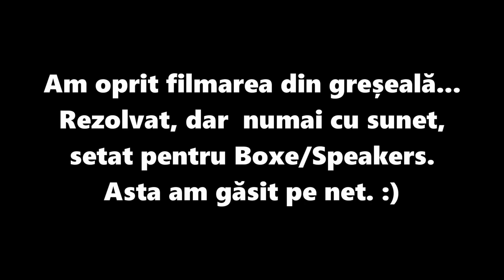Mă joc cu focul (și cu șobolanii). Hai să vezi! A Plague Tale: Innocence PARTEA 2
Dacă ți-a plăcut videoclipul, nu uita să-l "Apreciezi" 👍, mă ajută foarte mult. 😇